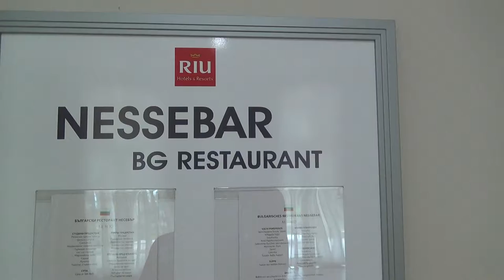Bulgarien TUI best Family Riu Helios Paradise Sonnenstrand - Nesseba Buffet Spätfrühstück